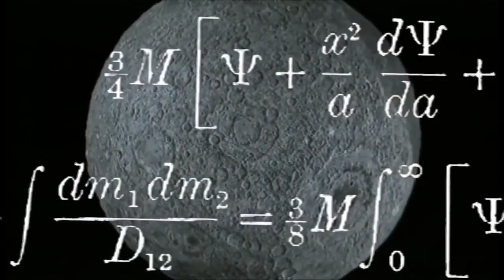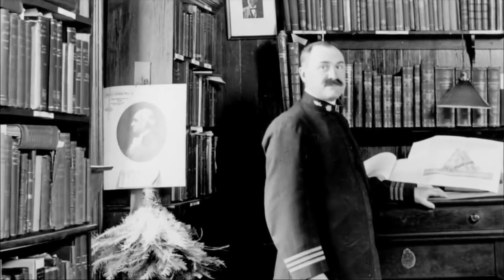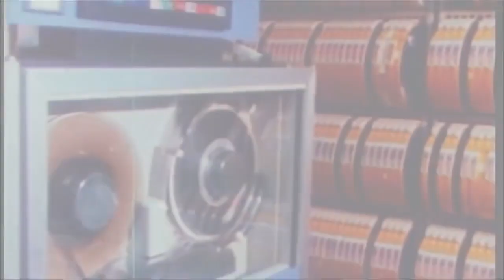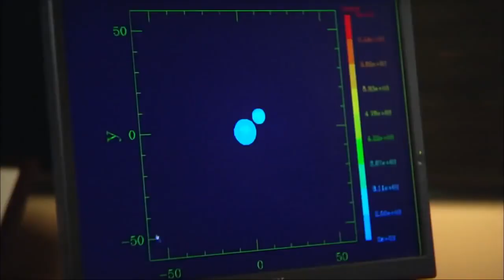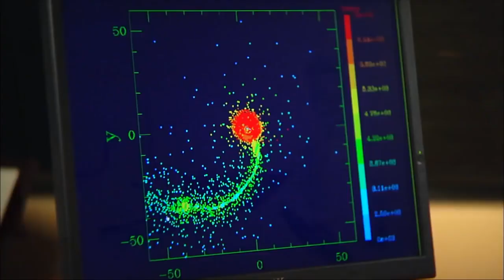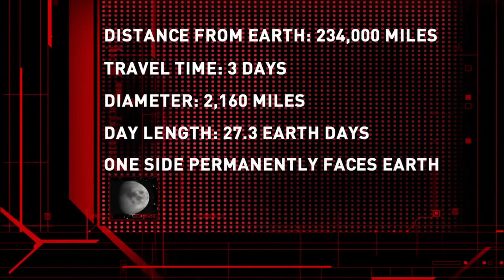El Universo HD La Luna.Tan necesaria para la humanidad Documental JC HD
Canal de Documentales del Espacio..Todo lo maravillo y salvaje que puede ser el universo... Empezamos series con los mejores documentales de la actualidad.

Espectacular serie del Universo - Todo en HD.

VACIANDO LA COPA Y LLENANDO EL CÁNTARO. El sábado 18 de Abril fue un día muy especial, no sólo por ser el lanzamiento de la película documental “El Origen”, sino porque fue el día.